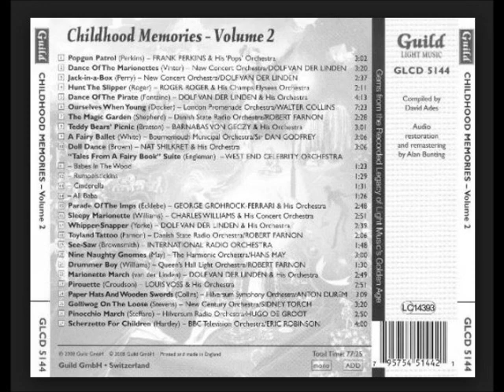Frank Perkins (1908-1988) Popgun Patrol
Popgun Patrol was released on the Brunswick label in 1955 (LA 8708)  and played by the composer's own orchestra. Frank Perkins gained a degree in Economics at university, but he soon discarded the idea of a financial career for his first love, music. After studying in both America and Europe, he became noticed in 1934 following a successful collaboration with lyricist Mitchell Parrish which resulted in Stars Fell on Alabama and Emmaline. At the end of the decade he settled in Hollywood, where his name can be spotted in the music credits for many Warner Bros. pictures during the war years. Later he tended to concentrate more on light orchestral works for concert performance producing some catchy novelties with intriguing titles such as Kentucky Trotter, The Frustrated Floorwalker and The Deserted Patio. One of his biggest hits was Fandango which also became a song with the benefit of an added lyric by John Bradford. In 1962 Frank received an Oscar nomination for his work scoring the musical "Gypsy". Popgun Patrol is played by the Frank Perkins "Pop" Orchestra and is the opening track on the "Childhood Memories" Vol 2 CD from the Guild Light Music series.